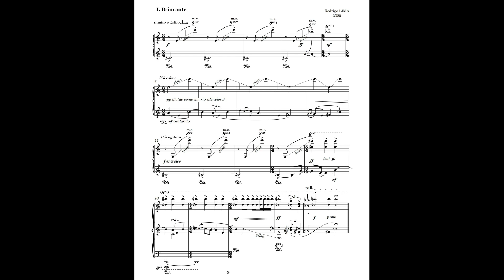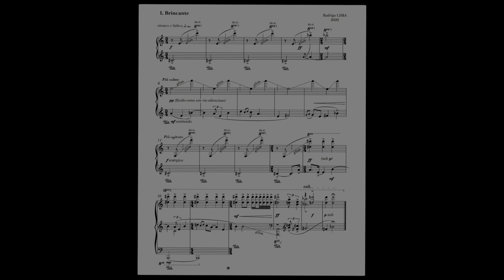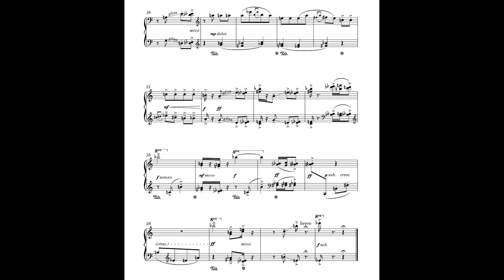Rodrigo LIMA - SETE POEMAS para piano solo (2020) I e IV. Karin Fernandes (video Score UE)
Dois dos Sete Poemas interpretados por Karin Fernandes.
       I. Brincante
       IV. Glissando no pio dos pássaros

(Os Sete Poemas foram compostos para serem peças de confronto do 28º Concurso Nacional de Piano "Prof. Abrão Calil Neto" de Ituiutaba, Minas Gerais.)